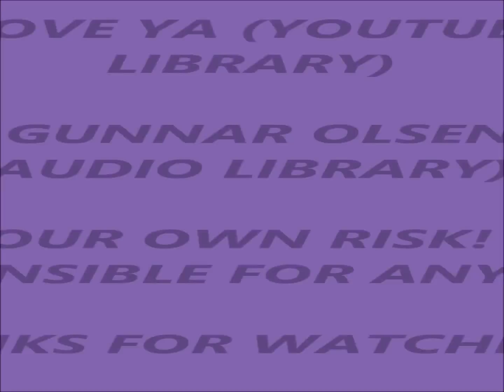Ab Workout Doing Bicycles With Coach Meggin!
Fun and effective way to tone abs! ADVANCED AB WORKOUT GYMNASTICS STYLE ABS MERCH FOR SALE

LIBRARY)